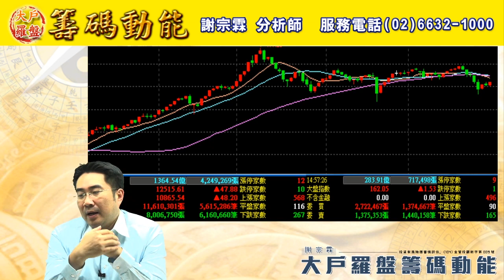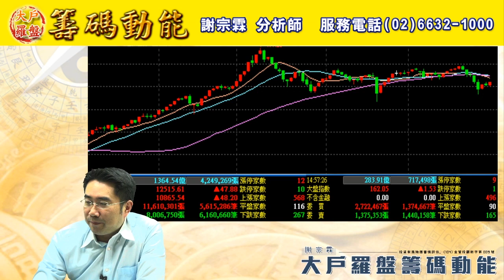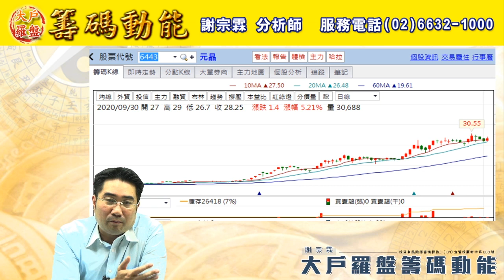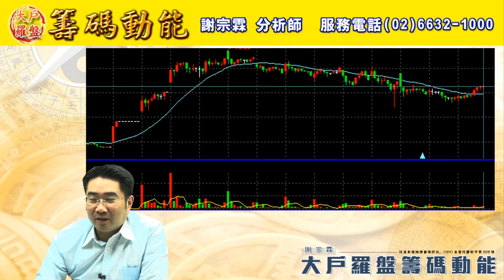【大戶羅盤籌碼動能】 謝宗霖0930，小樹開始長高